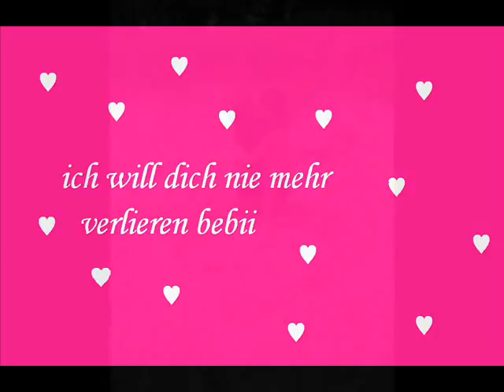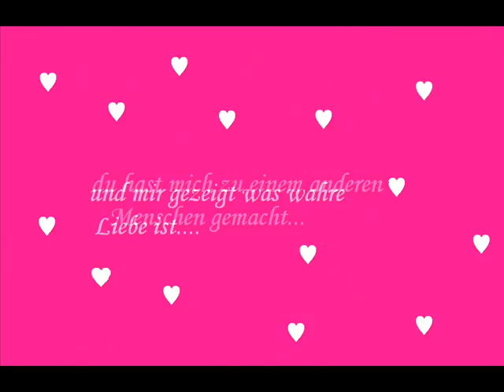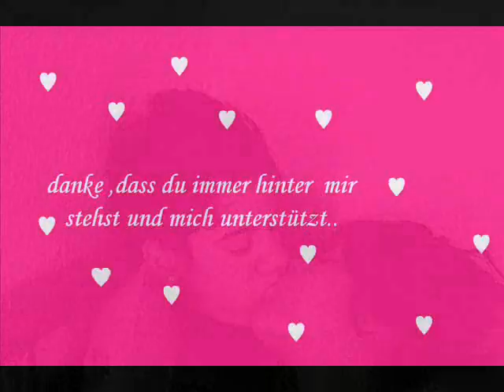laura & carmine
ich ♥ dich